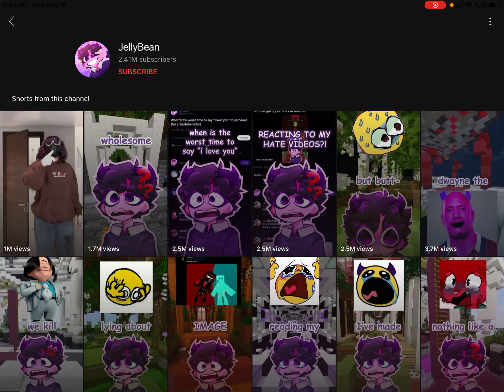Reacting to Jellybean but if I cringe the video end’s!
Chapters:
0:00 Intro
0:22 Minecraft but pineapple on pizza is good?
0:44 Minecraft but I’m reading comments
1:25 Minecraft but you control my game
2:06 Minecraft but I made an awful mistake
2:42 Minecraft but it’s the worst builds ever
3:15 Minecraft but I made a huge mistake
3:33 I cringed lol